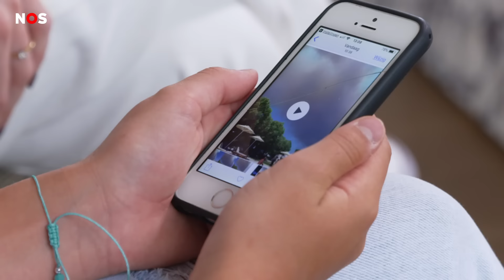Feline maakte bosbranden mee: 'Ons hotel vloog in brand'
Feline van 10 had een gekke vakantie dit jaar. Samen met haar familie ging ze naar het Griekse eiland Rhodos. De eerste helft van de vakantie was heel leuk, maar aan het eind van de vakantie begonnen heftige bosbranden.